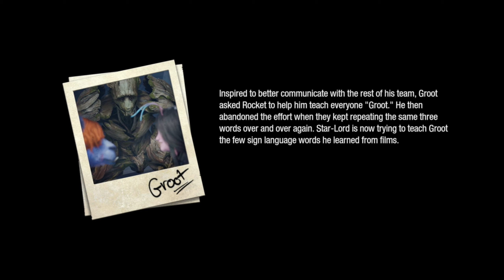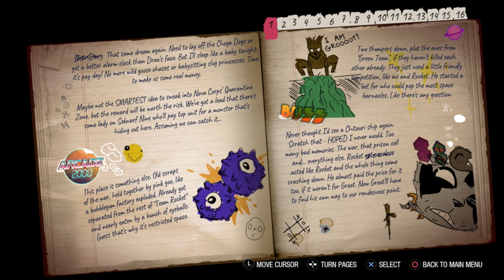Marvel's Guardians of the Galaxy Chapter 16 - Magus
Marvel's Guardians of the Galaxy Chapter 16 - Magus. Gameplay walkthrough for Marvel's Guardians of the Galaxy PS5 ending includes the full game, review, and Guardians of the Galaxy Campaign Mission chapter 16 for Playstation 5, PS5, Xbox Series X and PC. My Guardians of the Galaxy Playthrough will feature the Full Game Story.